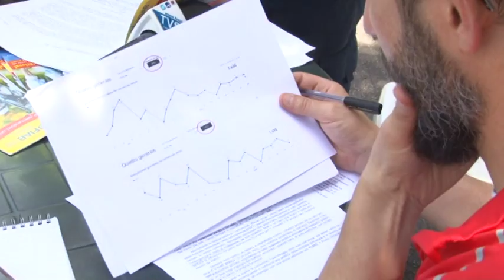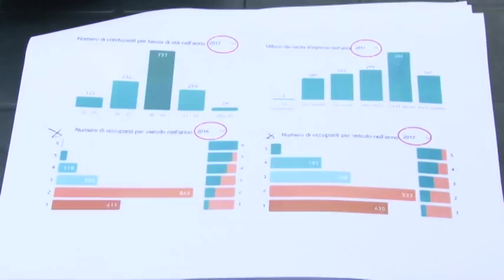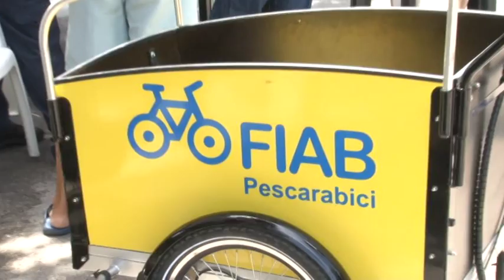Pescarabici dice no al parcheggio delle auto lungo la strada parco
l'associazione Pescarabici esprimere la propria contrarietà al progetto del parcheggio estivo nella strada parco, corredando le convinzioni condivise dal direttivo con i dati dei sondaggi somministrati negli anni 2016/2017 tra gli automobilisti che vi hanno parcheggiato nei mesi estivi.